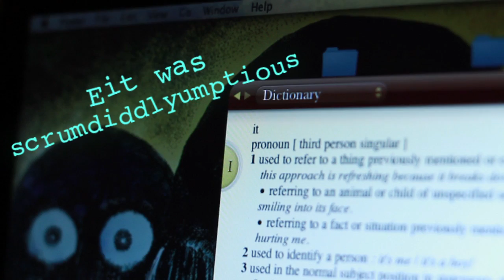Scrumdiddlyumptious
Written by Dan Bellari, Shot and Edited by Keith Barker. Shot on The Canon 60D.